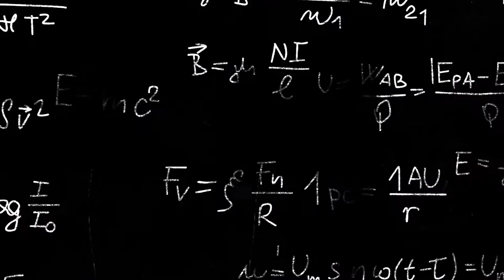Professional Air Hockey - Training Session #1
Professional Air Hockey - Training Session

Tim Weissman (10-time World Champion) coaches Noah on improving his game.  Noah has been actively training for one year (having grown up beside Air Hockey already), and has his sights set on Top 24.  To reach that goal at the upcoming World Air Hockey Championships (an open tournament where anyone can compete for the title of USAA World Champion) will require hours and hours of practice daily.

Will Noah reach his goal this year?  Will he surpass it or come up a little short?

Join us and work on your game too.

Pick up a few tips and keep improving.  We are an OPEN book for Air Hockey information here at The Centerline.

Keep pushing Air Hockey forward.

If you like all things Air Hockey, then come join us on Instagram too: